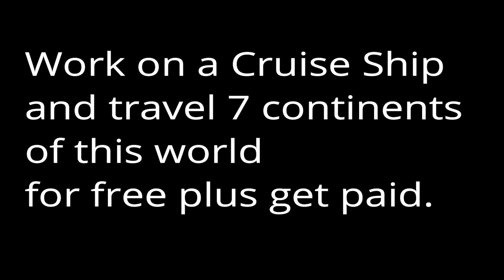Cruise ship crew photo compilation! Working Pinoy Cruise Ship (Travel the world for free)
Be inspired by all crew members who work on a Cruise Ship.
Travel the world for free and earn competitively to send to our beloved families.

Photos from all members Working Pinoy Cruise Ship.